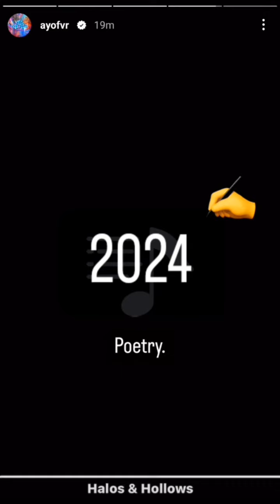Ayo & Teo - Halos & Hallows (Snippet)